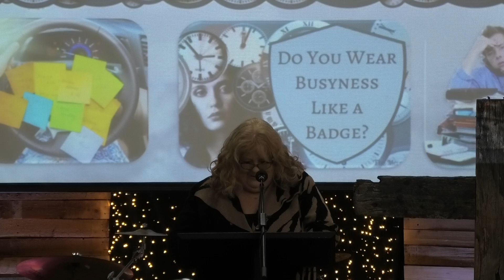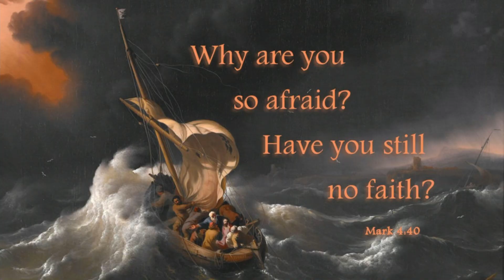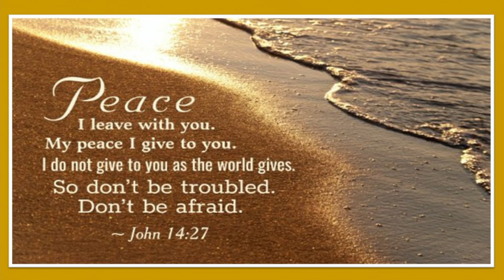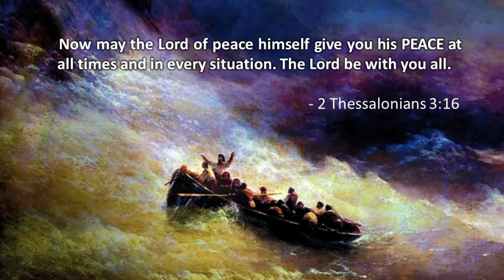Fever Pitch - Peace in a World of Chaos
Ps Ange continues our series 'Fever Pitch' with a message about the source of peace in a world of chaos & fear (Mark 4:35-41)